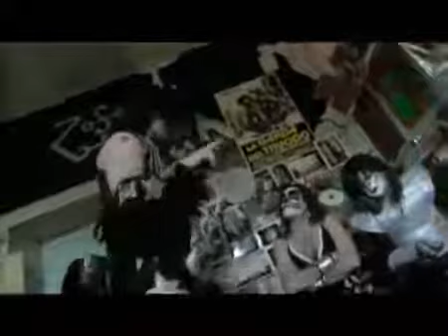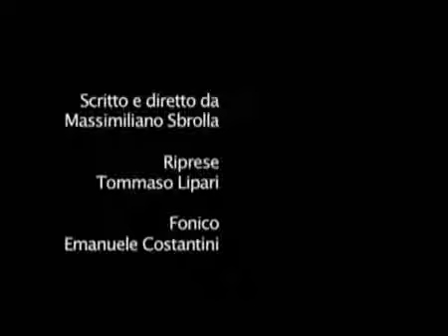DRESSED TO KISS KRAZY KISS TV SHOW MR ROBOT N3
By KRAZY KISS TV SHOW
DRESSED TO KISS Italian Kiss tribute band now have their own TV show!!! It's called "KRAZY KISS" 12 Rocking,hilarious sketches of band life,in between tours,at home.Join Dressed to Kiss as life gets to be a drag just hanging around in between tours and have some fun with the Catman,Spaceman,Demon and Rock'n'roll Lover. As they hang out and mess around living their fantasy Rock'n'roll disastrous life style Rockon!! Krazy Kiss is a Fox Italy productions Italy for the new Fox Italy commedy portal called These episodes where overdubbed from the original Italian version on the Fox website Director of the series Max Sbrolla.for info and contacts